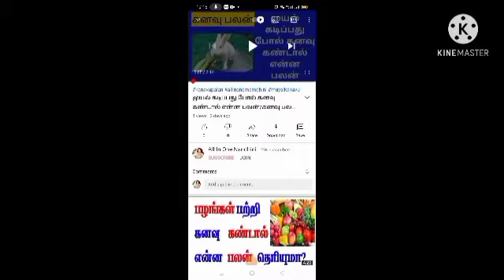kanavupalan/முன்னோர்கள் வீட்டில் பூஜை செய்வது போல் கனவு கண்டால்என்ன பலன்/For Appointment 9159571337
# Kanavupalangal#dream#allinonenandhini